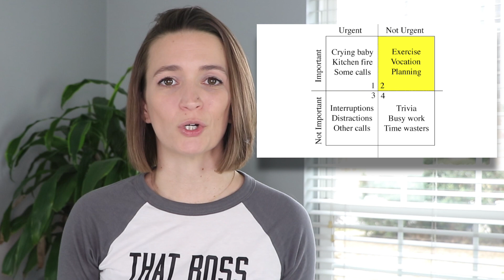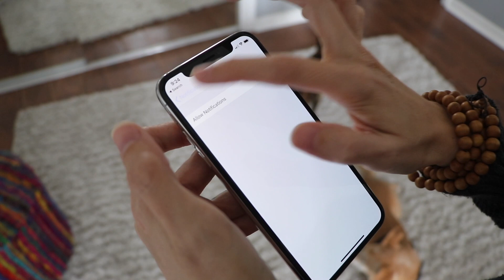5 Reasons Why You're BUSY BUT NOT PRODUCTIVE (And How to Fix It)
Ever feel like you’re STUPID BUSY but NOT productive in the least? Homegirl, I get you. And I’ve got FIVE things you MUST look for in order to jump off the Struggle Bus.

I’ll tell you why you’re not getting anything done: the world is noisy, messy, and complicated. You’re not alone in feeling like you can’t move forward through it all. We’ve never been as busy as we are right now, and sadly, I don’t see that changing anytime soon. Unless! Unless WE take control of the madness and mindfully, proactively, and ruthlessly make the changes necessary.

Because boss lady, there’s a reason why you wanted to start a business, and it’s not JUST to make an impact. In the words of William Wallace...FREEDOOOOOOOOMMMMMMMM.

So let’s break up with BUSY and start getting productive, so you can find that freedom you’re craving, Yes?

Cool, so let’s go over the 6 reasons why you’re not productive. Buckle in. It’s time for a loving smackdown and some real talk.

// MORE INSPIRATION

// MORE GOODIES FOR ENTREPRENEURS

// ABOUT ME

I’m Tara Wagner, Belief Breakthrough coach with almost a decade of experience helping women overcome their limiting beliefs. I teach female entrepreneurs struggling with the work/life juggling act how to overcome Imposter Syndrome and overwhelm, so they can actually execute on all those ideas and plans they keep coming up with, and finally scale their businesses WITHOUT scaling their stress.

Each week I post new videos to help you uplevel your mindset and habits (including things around productivity, self-care, and more), and encourage you to be the badass CEO of your business (not the exhausted errand girl). To learn more, check out my links below or send me any questions you have.

// LET’S CONNECT

The information contained on this channel and the resources available for download through my website are for educational and informational purposes only. No health advice has been evaluated or approved by any governing body, and all advice should be undertaken at your own discretion, because you’re a smart cookie.

Other things this video is about: reasons you're not productive, why am i not productive, the real reason you’re not productive, not productive, be productive not busy...hmm, am I missing any?